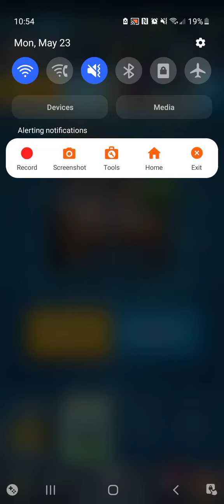Clash Royale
Normal clash royale gameplay mirror battle, 2v2  battle, normal battle